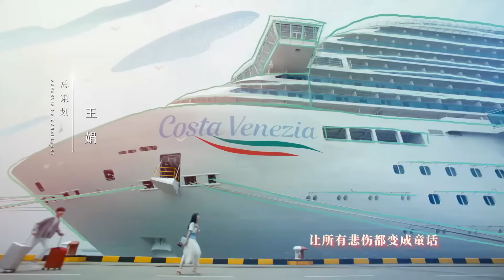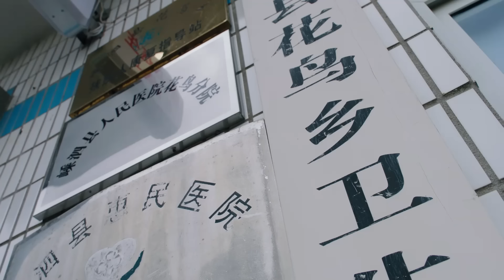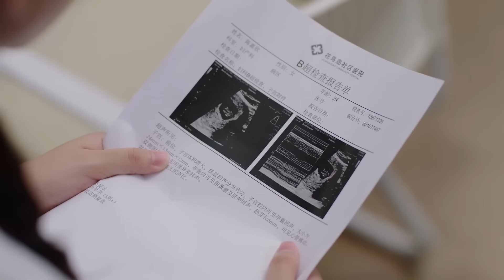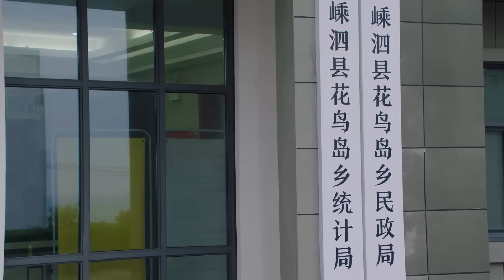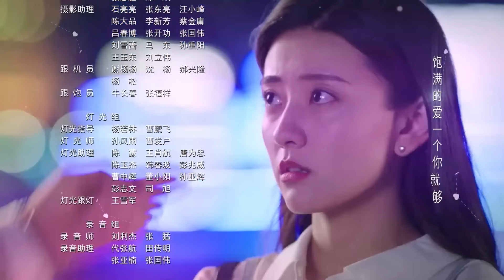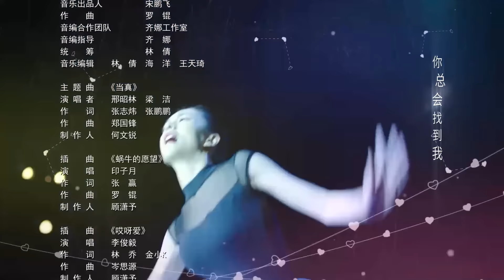You are my destiny | EP 06【Hindi/Urdu Audio】Full episode in hindi | Chinese drama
▶Introduction
On a cruise ship headed for the Bahamas, two individuals from contrasting worlds cross paths, setting the course for their intertwined destinies. Timid and unassertive administrative assistant, Chen Jia Xin, encounters the handsome, cultured, and charming Wang Xi Yi, heir to a major toiletries conglomerate. A mix-up in identities complicates their spontaneous one-night stand, leading to further interactions upon returning ashore.

Family pressures arise when Jia Xin becomes pregnant, leading to an arranged marriage with a divorce clause. The child will remain with Xi Yi, who intends to wed his long-time girlfriend, the dancer Shi Anna.

Interference and misunderstandings lead to a tragic event, causing a heartbroken Jia Xin to flee from her emotions and Xi Yi to Hungary, where her friend and art broker, Dylan, is based. Over the next three years, she establishes herself as a potter under the guidance of a prominent mentor, with Dylan providing unwavering support and gradually developing feelings for her.

During their separation, Xi Yi matures and realizes his desire for a family. Meanwhile, he must fend off advances from the delusional Anna, who is plotting to win him back. Dylan continues his quest to find his long-lost sister, from whom he was separated as a child.

Fate and a business deal bring Jia Xin and Xi Yi back together in Hungary. As their shared history and future prospects converge, it's as if they were never apart, offering a chance for love to rekindle.

➣Drama: You are my destiny
➣Total Episodes: 36
➣Genres: Romantic Comedy, Drama
➣Cast: Xing Zhao Lin, Liang Jie